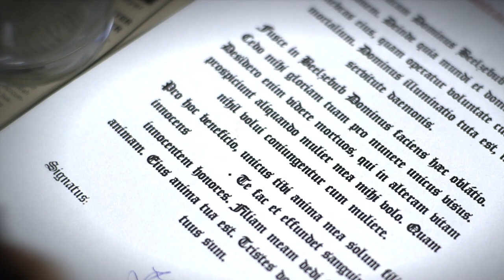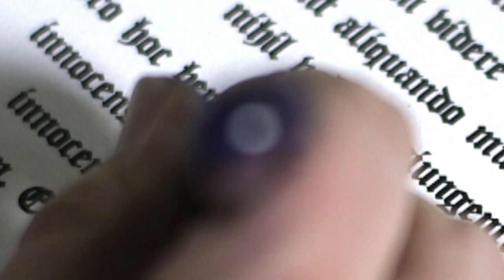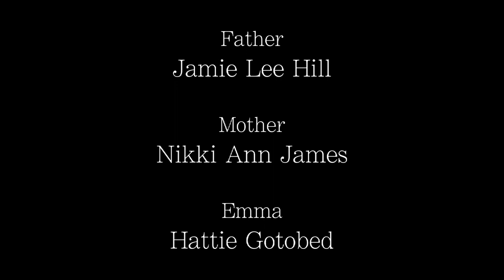6th Sense - Shortcuts To Hell Entry 2013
A man mourning the death of his wife will do anything to bring her back. Even if it means losing the one thing he has left - his daughter.

A short horror film for the Shortcuts To Hell competition 2013.